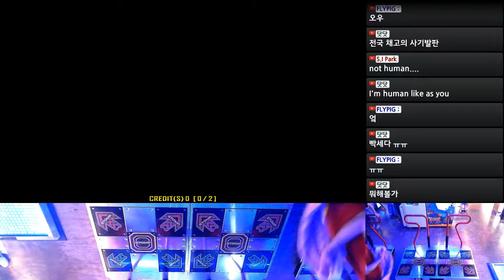Solitary 2 - BanYa D21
Daejeon ZZANG GAME ZONE.
AV : 4.5x, Dark BGA, XX Skin
Pump it up XX 20th Anniversary
20190601